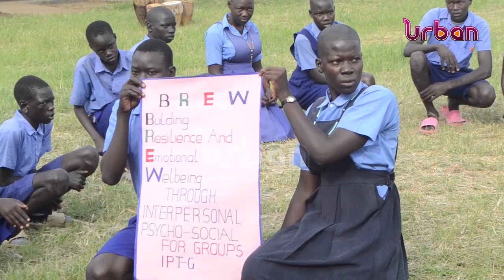Education in refugee communities